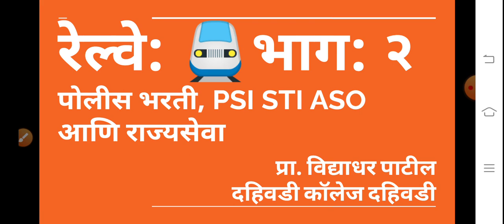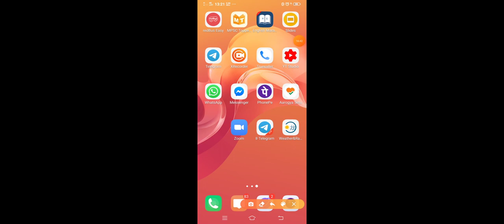Train भाग २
PSI STI ASO previous year questions and solution